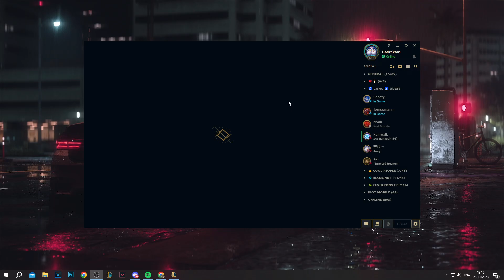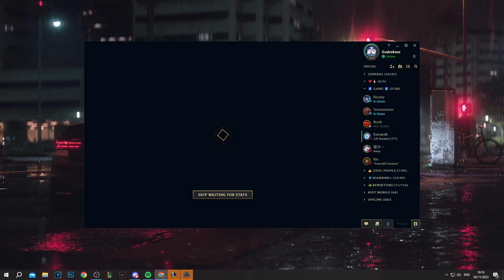This Strat is INSANE vs Quinn | Renekton Vs Quinn | Commentary #3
If you have any questions or feedback make sure to leave it in the comments below.
Socials

Playlist used:

I don't own any of the music within this video, all credit goes to the following Artists and Channels that have allowed me to use their content with their own Copyright free music.